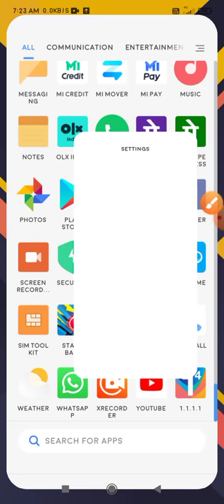poco x3 pro,x3 ringtone setting poco x3 pro me custom ringtone kaise set kare